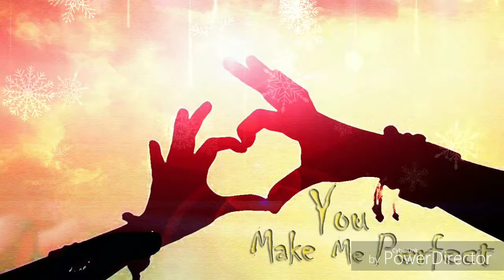Nua nua bhala paiba odia romantic song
Hi this is channel 360 ALL
Nua nua bhala paiba romantic song
Odia album